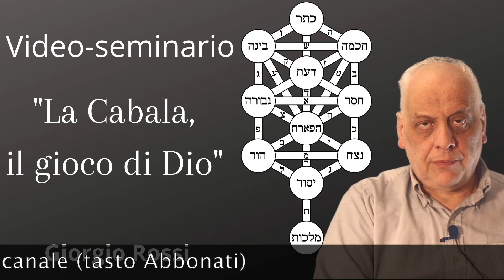"Il Marchio Della Bestia" LE VOSTRE DOMANDE parte1- Giorgio Rossi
👉Abbonati al canale Cavouresoterica per accedere ai contenuti extra
👉 Troverai qui tutti i video extra dei relatori (PLAYLIST PER ABBONATI)e con un piccolo contributo ci darai un grande sostegno❤️
(video scaricabile e visibile in streaminig senza limite dopo l'acquisto) (durata 4 ore e 15 minuti divisi in parte 1 e parte 2). Buona visione! e grazie del vostro sostegno ❤️